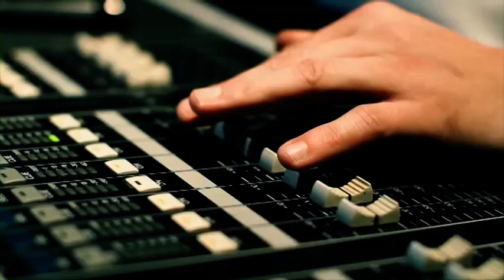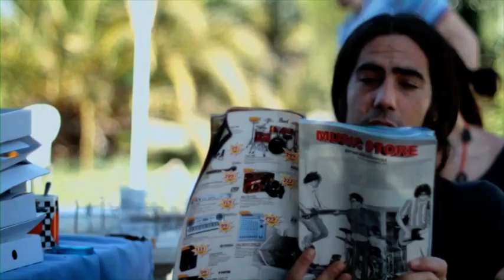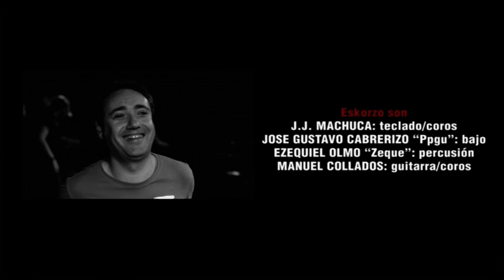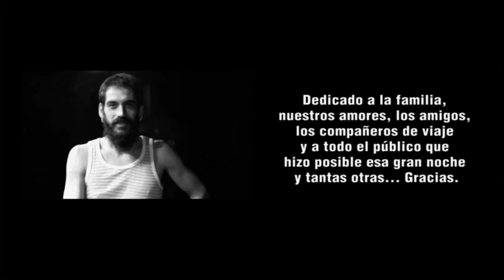Eskorzo "15 Años en el Directo" DOCUMENTAL · DVD "El Encanto de lo Irreverente"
Eskorzo · DOCUMENTAL. "El Encanto de lo Irreverente"
15 Años en el Directo

Un film de Mocka Studio, dirigido por Jose Iglesias y Fran Montoro.

DIRECCIÓN
Jose Iglesias y Fran Montoro

PRODUCCIÓN
Eskorzo, Jose Iglesias y Fran Montoro

POST PRODUCCIÓN
Jose Iglesias

SONIDO DOCUMENTAL
Alfonso Hervás

CÁMARAS
Fran Montoro, Jose Iglesias, Jorge Sousa, Alejandro Montoro, Teresa Palma, Guillermo Monasterio y Pedro J. López.

OPERADOR DE GRÚA
Luís Fernando Quesada

MAQUINISTA TRAVELLING
Sergio Gutiérrez y Alfonso Hervás

AUXILIAR DE CÁMARAS
Javier Martín Amador

FOTO FIJA
Eduardo Magaña y Marieta Arco

ENTREVISTAS
Blanda Durán y Javier Martín Amador

SUBTITULOS INGLÉS
Miguel Pinto Serrano

TÉCNICO FOH
Alejandro Martínez

TÉCNICO DE MONITORES
Alejandro Hernández

TÉCNICO ESCENARIO
Eloy Aróstegui

ILUMINACIÓN
Carlos Aparicio

COORDINADOR TÉCNICO
Jorge Amores

TÉCNICOS DE GRABACIÓN AUDIO
Carlos Díaz y Jass

MEZCLADO EN
Producciones Peligrosas por Carlos Díaz

MASTERIZADO EN
Producciones Peligrosas por Pablo Sánchez

DISEÑO Y MAQUETACIÓN
Perroraro

COLABORACIONES
Eloy Merino "La Pieza" en "Reggae pa Mai"
Aitor Velázquez en "Estoy Mucho Mejor"
Carlos Díaz en "Estupiudos en Siberia"

AGRADECIMIENTOS
Bernardo Díaz Marco del Pino, Rubén Hormigo, Lorenzo Guerrero, Maria Morales, Jaime Roldán, José Maldonado, Ángel Villanueva, Miguel Salgado. Beatriz Esteban.

Sala El Tren, Diciembre de 2010